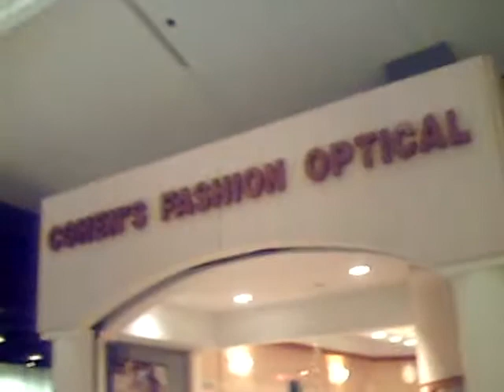garden state plaza